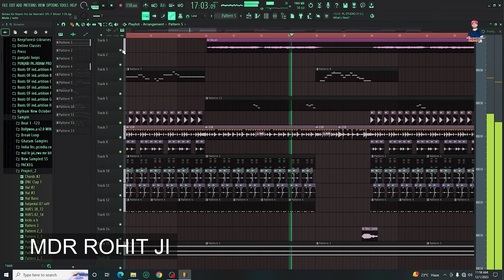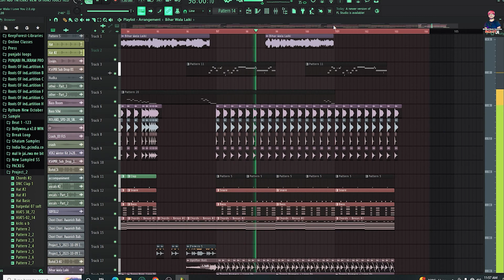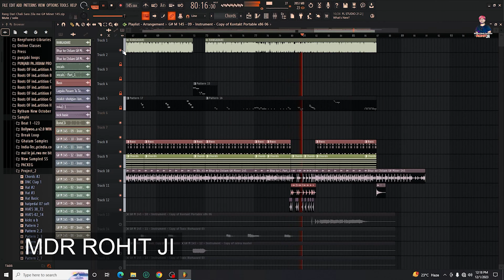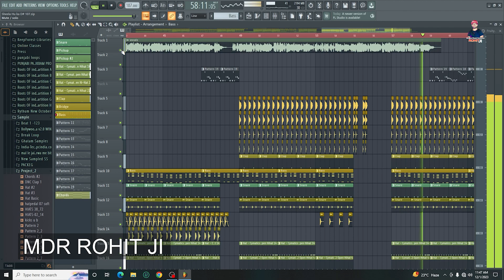Best In Month Bhojpuri Track भोजपुरी ट्रेक कंपोज कराए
Our Quires
xpand entertainment

xpandentertainment musicbyrohitji6386 tutorial bhojpuri music kaise banta hai,bhojpuri music kaise banaye,bhojpuri music kaise banaen,bhojpuri music kaise banate hain